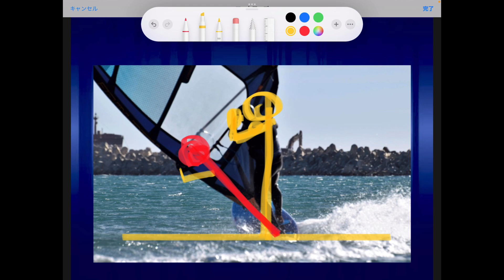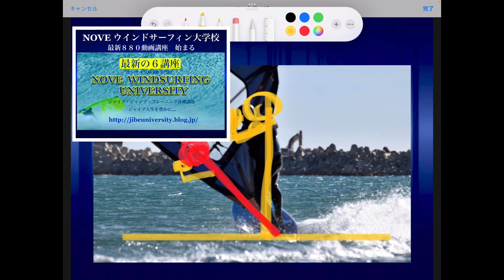「NOVE JIBE 研究所」内傾前傾促進ダックジャイブ練習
ウインドサーフィン・本当の内傾前傾ダックジャイブ練習で加速する！

「NOVE ジャイブ塾」
ジャイブオンラインサロン
１０日間・無料体験はこちら…

「NOVE ジャイブ塾」
１０日間・無料講座へ参加はこちら…

「NOVE ジャイブ塾」
参加申し込みはこちら…

SURYA NOVE WINDSURFING
 ジャイブブログ

NOVE ウインドサーフィン大学校
WINDSURFING各講座